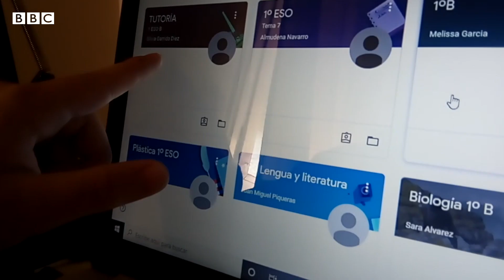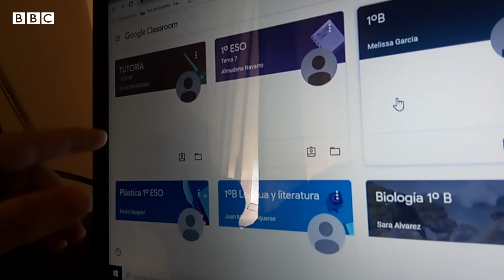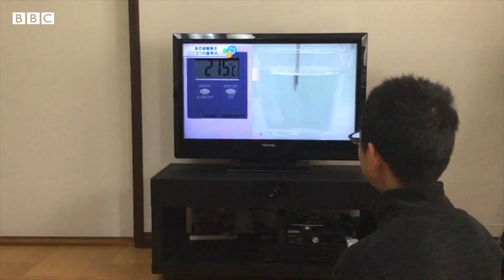Schools closed during coronavirus: the teenagers learning from home - BBC My World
The coronavirus pandemic has meant that a record number of schools worldwide have been forced to close, to try and reduce the spread of the disease.  In this video we hear from four students from Denmark, Spain, Japan and the UK who tell us how they’re adapting to this new way of life.